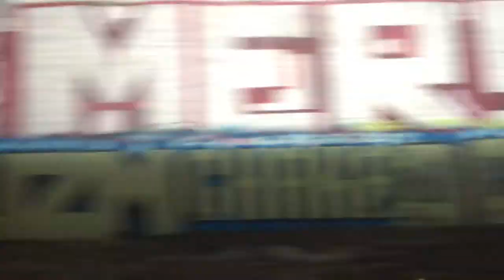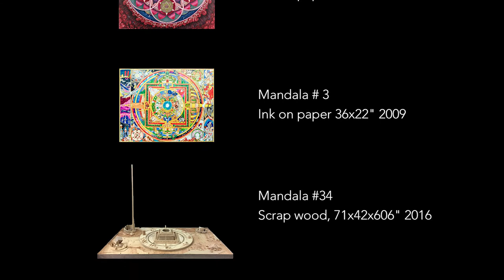Bay Artist Eric Carson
Bay area artist Eric Carson challenges principles and beliefs with contemporary variations of mandalas and illuminated manuscripts he calls "cosmographs." Carson proposes a skill, "visual hyper-literacy," through which his works can be read.